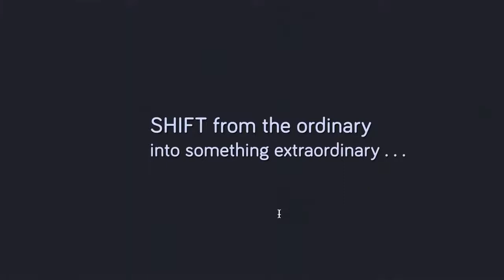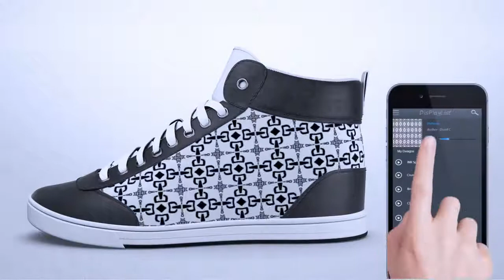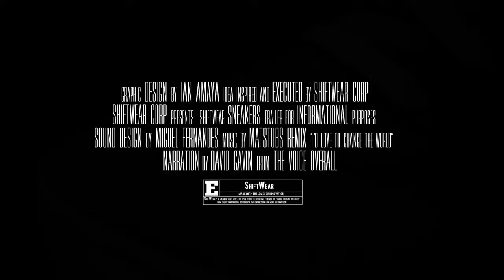ShiftWear Presentation Video ShiftWear: Customize your kicks | Indiegogo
ShiftWear Presentation Video

ShiftWear: Customize your kicks| Indiegogo

ShiftWear Presentation Video

ShiftWear: Customize your kicks
The most adaptable shoes you'll ever own, customized straight from your smartphone.

ShiftWear sneakers gives users creative control over the designs they can instantly display on their sneakers, using their smartphones.

For more information about the product and pre-orders please
Sign up and help spread the word. With your help we can get one step closer to making these a reality.

Listen ad-free with YouTube Premium
Song
I'd Love To Change The World (Matstubs Remix)
Artist
Jetta
Writers
Lee Alvin
UMG (on behalf of Lava Music/Republic Records); ASCAP, LatinAutorPerf, BMG Rights Management (US), LLC, LatinAutor - PeerMusic, CMRRA, ARESA, Abramus Digital, and 9 Music Rights Societies
Technology (Industry),Sneakers,Shiftwear,Presentation (Quotation Subject),